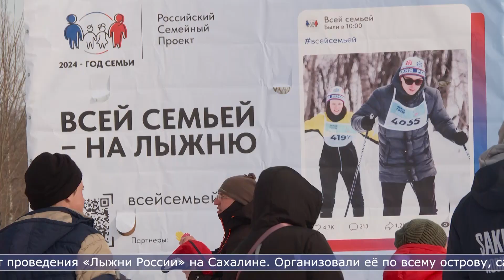12.02.2024 2 000 сахалинцев собрала 42 я «Лыжня России»